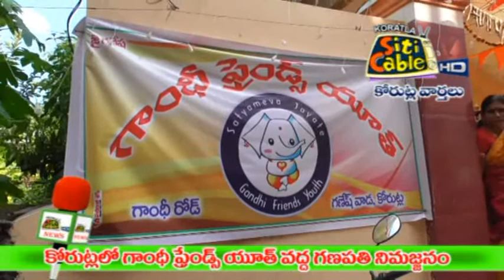కోరుట్లలోని గాంధీ ప్రెండ్స్ యూత్ గణపతి నిమజ్జనం